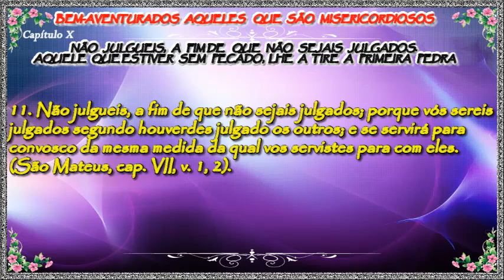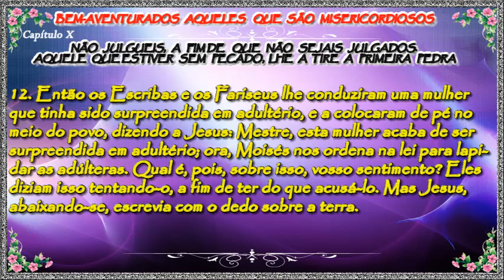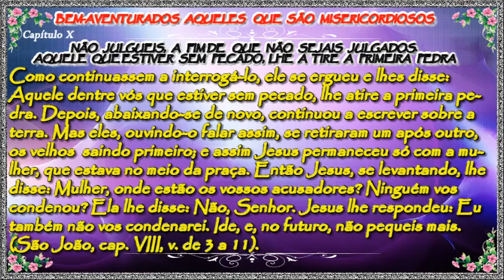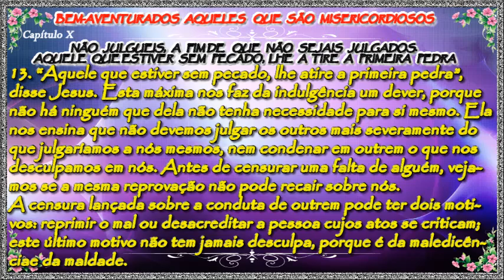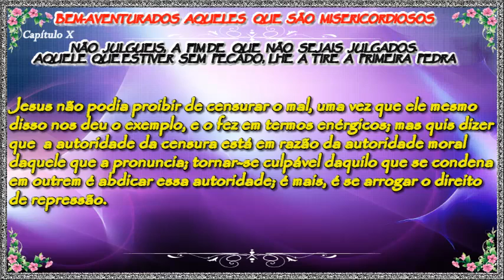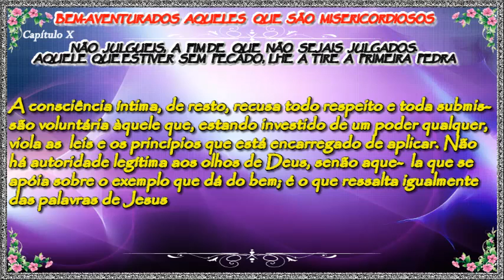Capítulo X - Não Julgueis, a Fim de Que Não Sejais Julgados - Evangelho Segundo Espiritismo